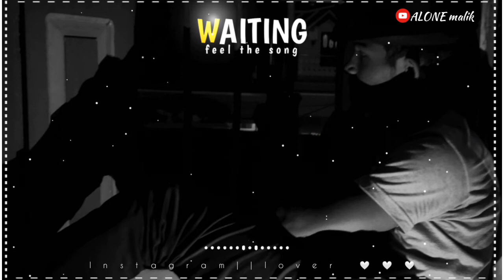So Ja Pagla Ab Uski Massage Nahi Ayagi || ALONE malik || Sad Shayari WhatsApp Status